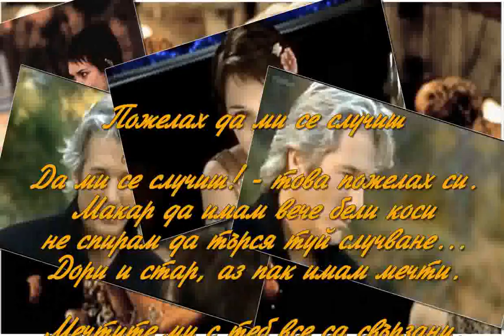Пожелах да ми се случиш ( Michel Legrand - I Will Wait For You )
стих: Валентин Добрев = Шкафа
музика: Michel Legrand - I Will Wait For You - Caravelli